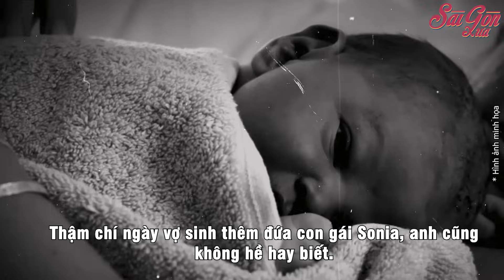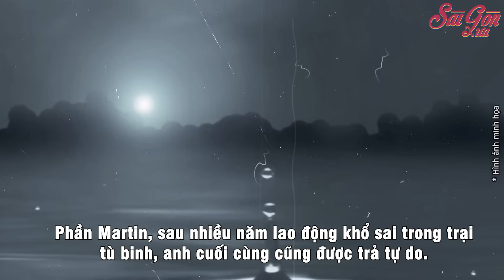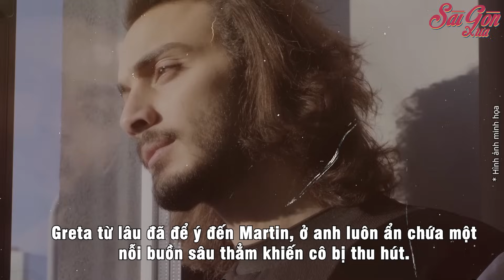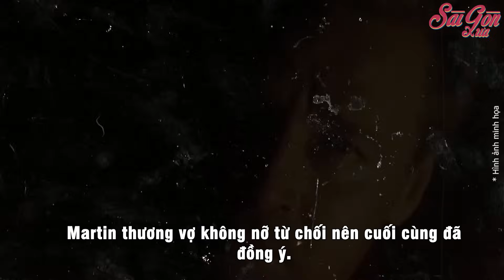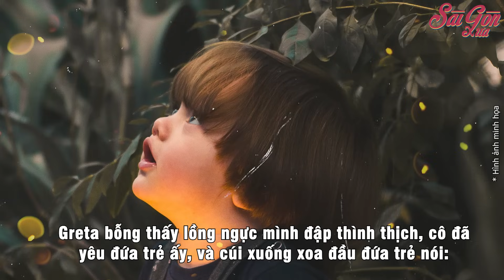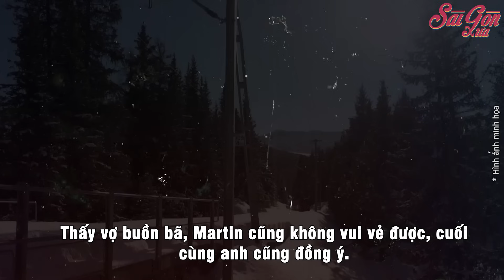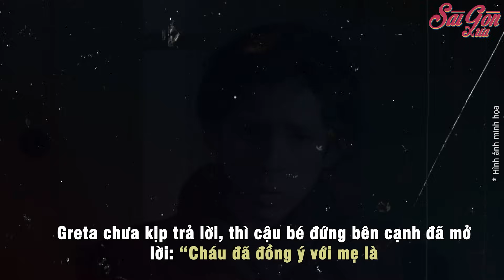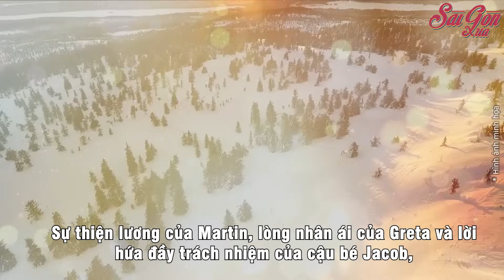Thất lạc vợ con sau chiến tranh, kỳ tích đã đưa người đàn ông tìm thấy các con | Sài Gòn Xưa